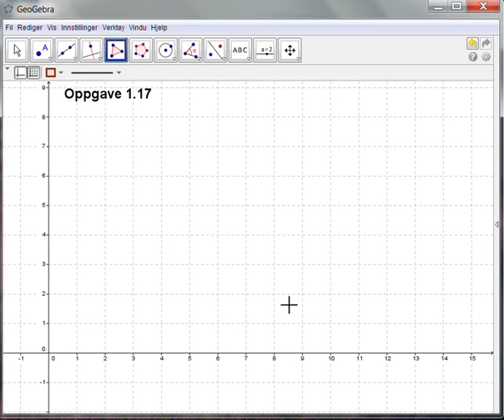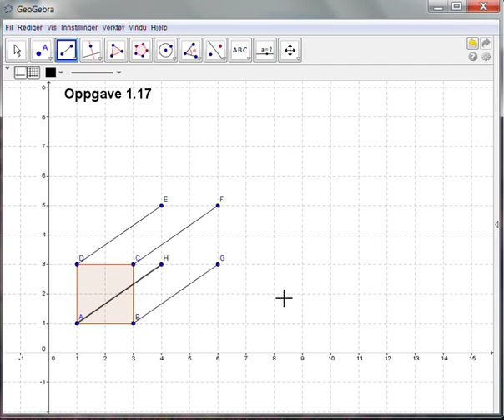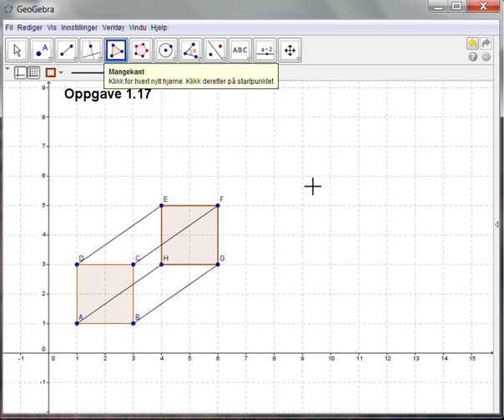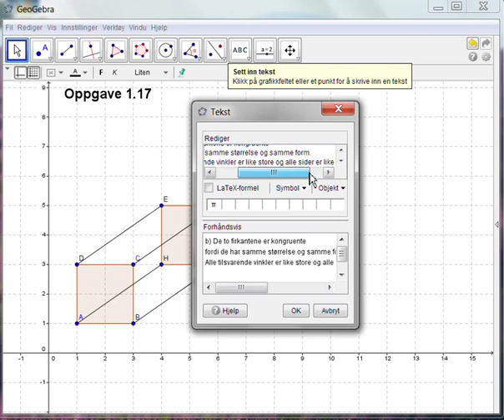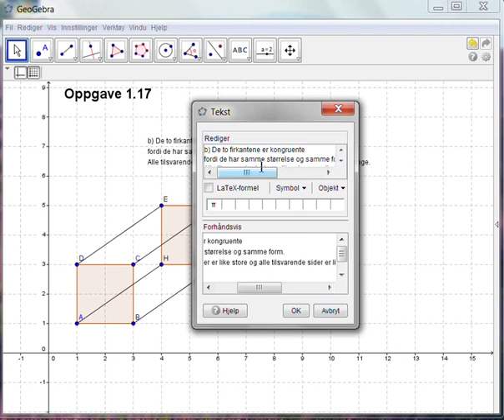opp117 - Sirkel 10a - Geogebra